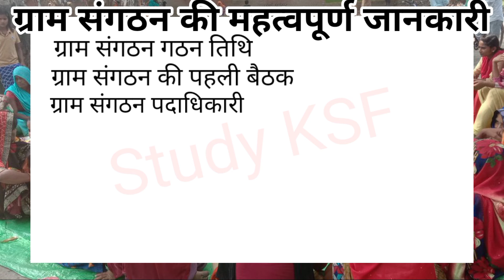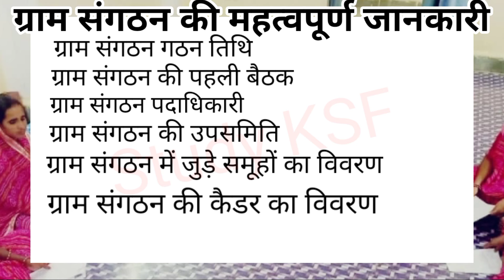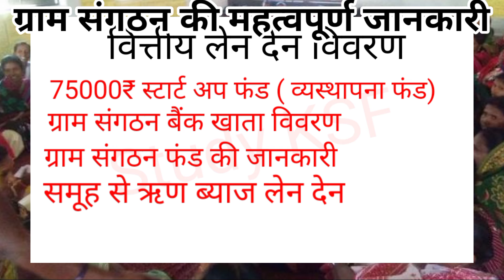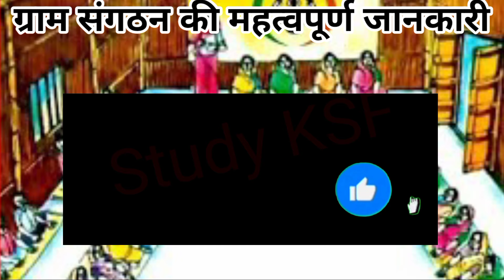VO BK के कार्यों में बड़ा बदलाव मानदेय 3000₹ बुक कीपर | समूह | ग्राम संगठन | Swayam Sahayta Samuh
Search Keyword-

Gram Sangathan
VO book keeper
VO BK
BK ka maandey
स्वयं सहायता समूह
समूह
ग्राम संगठन
बुक कीपर
Aajivika
Nrlm
Study KSF